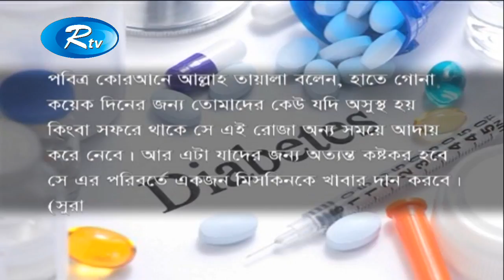কিছু নির্দিষ্ট নিয়ম মেনে রোজা রাখতে হবে ডায়াবেটিস রোগীদের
RTV has all your favorite content under one network which will give you Unlimited Entertainment,
On Demand!
Find more of RTV Youtube:
RTV in a nutshell:
RTV is one stop entertainment service. We provide nonstop entertainment through our multiple
YouTube channels, where entertainment content are uploaded daily for viewers worldwide.
avoid methods of copying or duplicating the content, and help us support anti-piracy measures in
- Team RTV
Creators Support:
To submit your channel, click on this now!
If you are a YouTube creator, how would you feel when someone with hardly any YouTube
knowledge swipes your creativity and hard work with an unauthorized upload? RTV is here to
prevent that from happening! We, RTV helps to grow YouTube channels for creators. We have
YouTube Certified team members to optimize your channel and help reach your content to the right
audience.